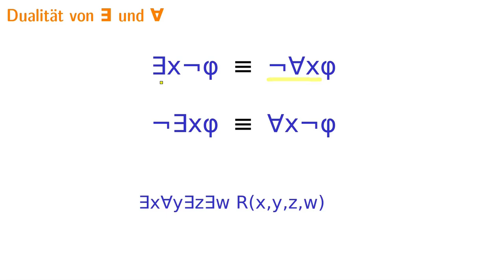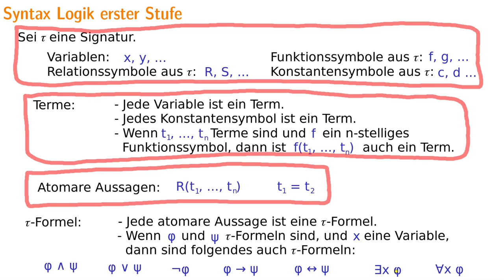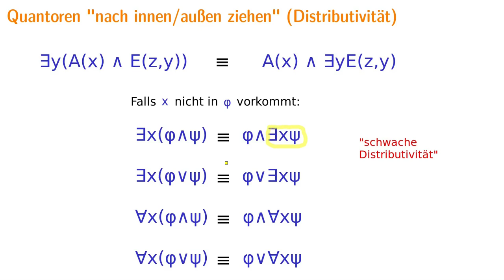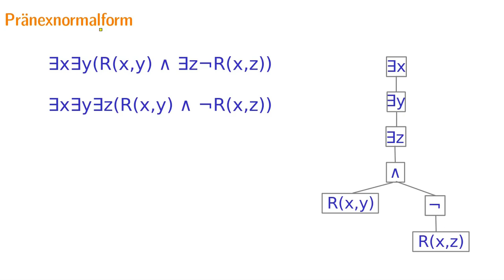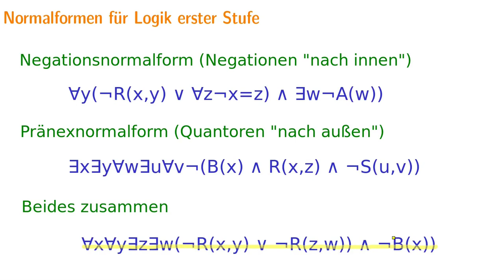Logik erster Stufe #7 - Normalformen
Jede Formel in Logik erster Stufe kann äquivalent umgeformt werden in Negationsnormalform (NNF) und auch in Pränexnormalform (PNF), und sogar in eine Formel, die gleichzeitig in NNF und PNF ist.